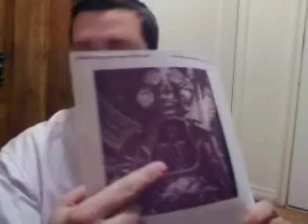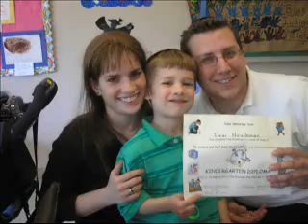Happy 60th Birthday to Granny Franny!!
A touching tribute to the woman we love and know as Granny Franny